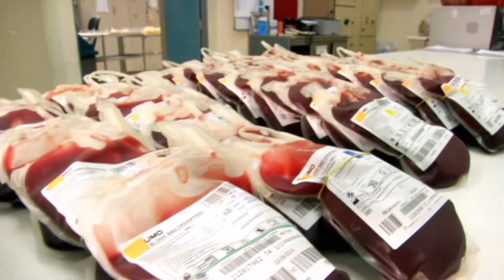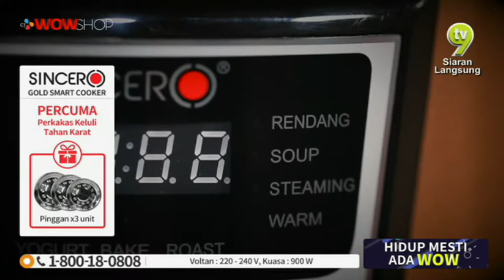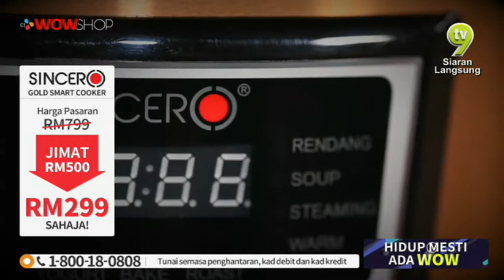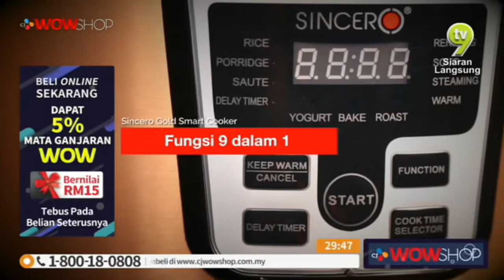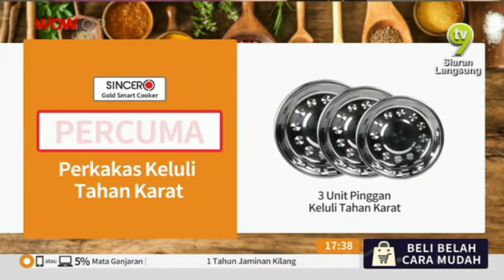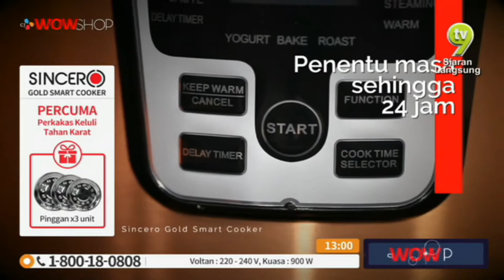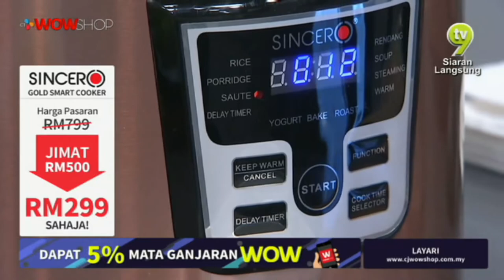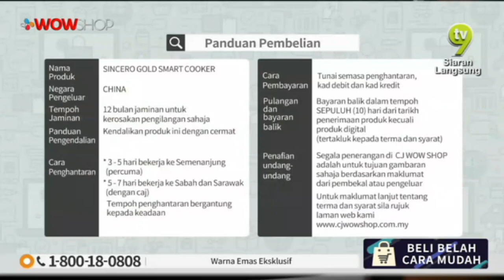LIVE / 08:00 / 13 JAN 19 / TV9 / SINCERO SMART COOKER /BRIAN & MIMIE / P2893